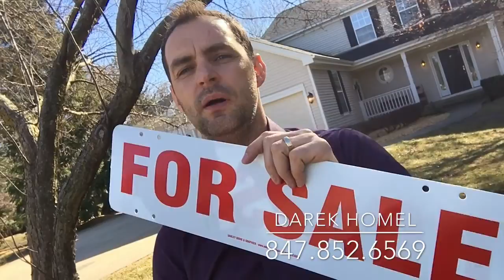5 Bedroom house for sale in Schaumburg Illinois JB Conant school district 211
Stunning 5 bedroom, 3.1 bath, 3 car garage home located in J B Conant school district, Schaumburg desire location, close to Woodfield Mall, restaurant,  features hardwood floors, huge gourmet kitchen w/island, granite tops, high end appliances & wood burning pizza oven. Family room offers brick fireplace. 1st floor master bedroom w/vaulted ceilings, luxury bath & his & her walk in closets. 4th & 5th Bedrooms being used as loft. Greenhouse for garden lovers. Huge backyard & beautiful gardens!